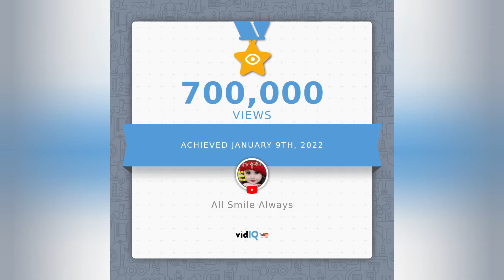1550+ subscribers and 9.5+ lakhs views special video from YouTube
We always knew this day would come and we hope you did too! You’re doing amazing work – and we couldn’t be happier for you.
Now go share this (and good news) using